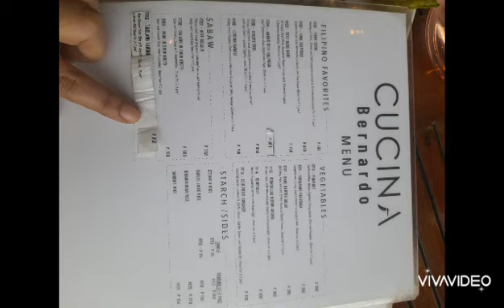Angelfields Tagaytay 2022 PART 2